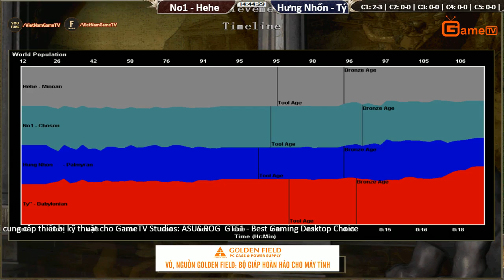C2T1 2vs2 Random Hehe No1 vs Hưng Nhổn Tý Ngày 20 09 2017